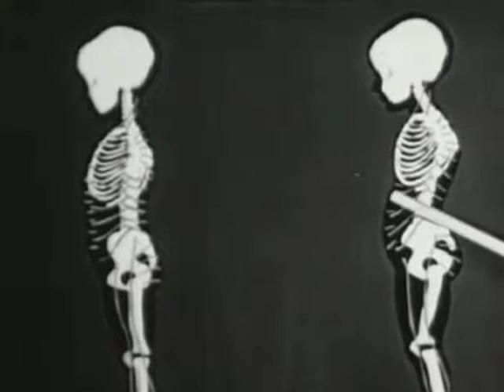poèmes indésirables (extrait)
texte : Armand Robin
lecture : Caroline Hébert
mixage : Marc-André Morin

Extrait de l'émission radiophonique hebdomadaire Tous les cancers de l'arc-en-ciel diffusé sur les ondes de Radio-Montréal CIBL 101,5 FM le dimanche 21 février 2016.